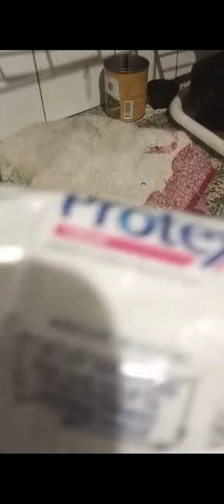otro tipo de jabón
Les enseño un  jabón ,rendidor ,no se que pasa con la primera parte que no deja comentar